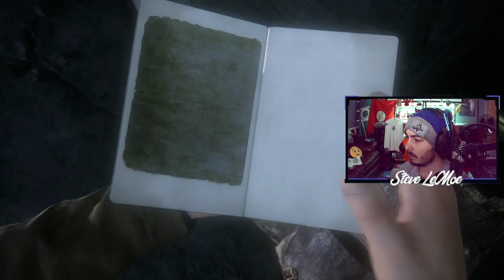Drakes Uncharted - A Thief's End (Episode 12)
Hey! Today we went on a Hunt for Pirate Treasure in DRAKES Uncharted 4! This was a crazy game that I had a lot of fun playing it! If you missed an episode make sure to check out the playlist!

Watch live! and Help Steve LeMoe Reach 2k Followers on Twitch!

Get Steve LeMoe to 100 Followers on Facebook!

Help Steve LeMoe Reach 2k Followers on Instagram!

Help Steve LeMoe Reach 1k Followers on Tik Tok!